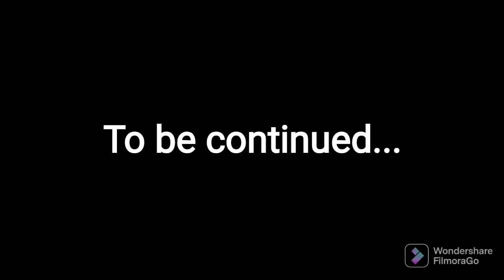Jr's summer part 5